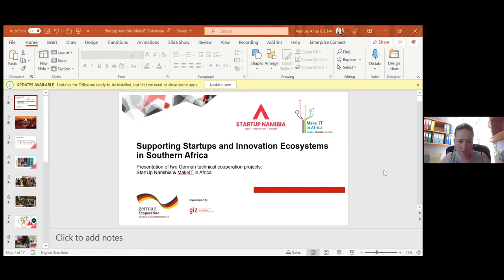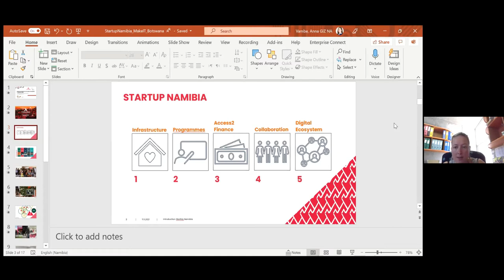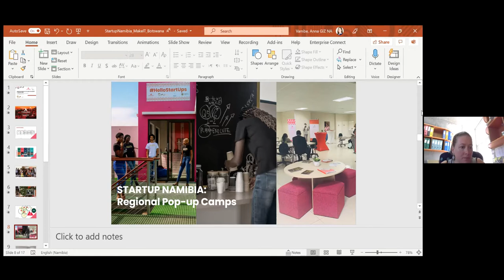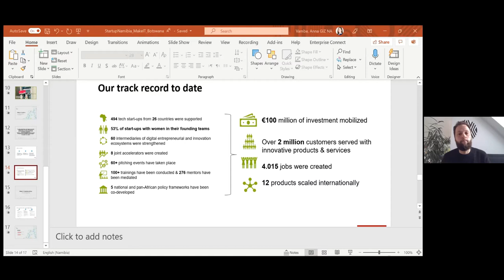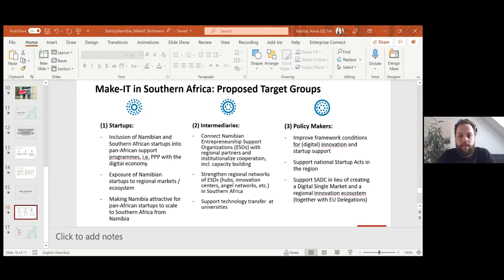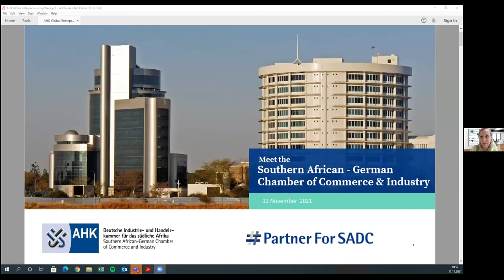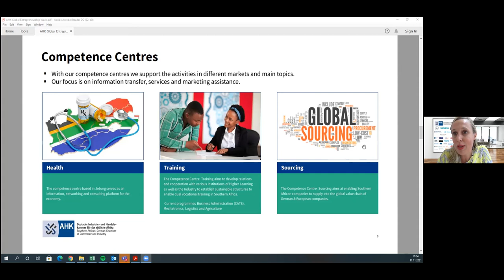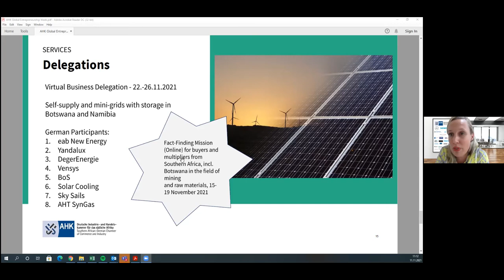SADC STARTUP TRACTIONS, PARTNERSHIPS &STAKEHOLDERS- GERMANEMBASSYGABORONE,STARTUPNAMIBIA,GIZ NAMIBIA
Global Entrepreneurship Network Botswana and Global Entrepreneurship Week Botswana 2021 - coordinated by NGWANA AFRICA

sequence of the panel as follows:

-          Introductory remarks by H.E. Ambassador Margit Hellwig-Bötte (10 minutes)

-          Presentation by GIZ on the StartUp Namibia Basecamp experience and regional outreach MakeIT (15 minutes)

-          Questions and answers (10 minutes)

-          Presentation by the SA-German Chamber of Commerce and Industry on the competency centre sourcing and projects in Botswana (10 minutes)